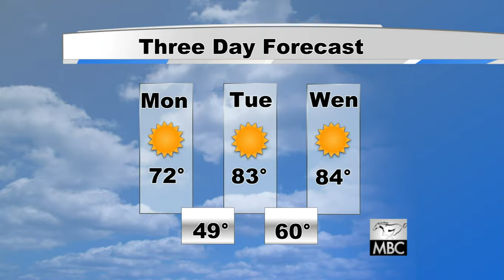2016 03 21